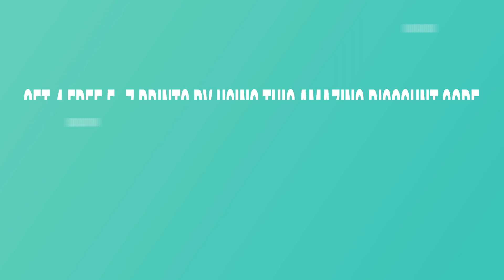Get Popular Free Prints Promo Codes Plus Free Shipping Coupon 2019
Here you will get latest Free Prints Promo Codes 2019. Verified Free prints promo & Coupon Code and Free Shipping Codes for all. People of the USA get an incredibly lower price on a huge part in their management. Most people are definitely searching with the expectancy of Free Prints Promo codes, therefore I will reveal all of them all activated and valuable promo Codes list In the above Video. You will get updated Free Prints Promo Codes

You will Get on many of the coupons codes listed below.